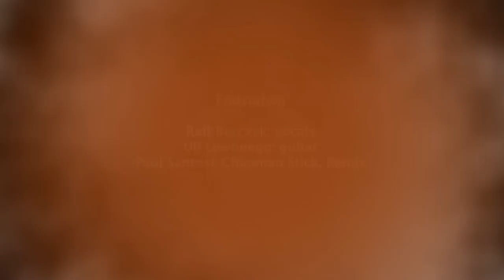Endstation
Ralf Burczyk: vocals / Uli Lewonegg: guitar / Paul Santosi: chapman stick, remix, animation